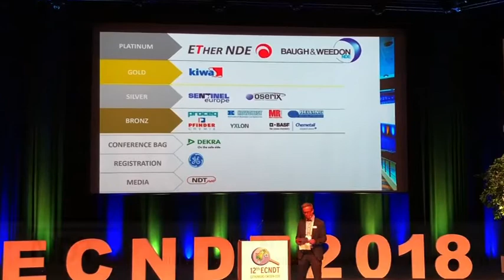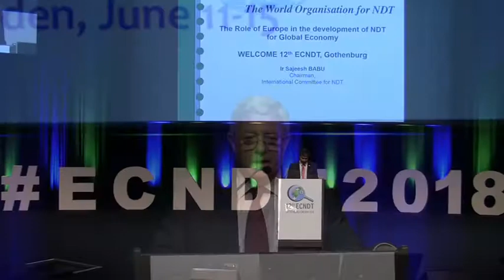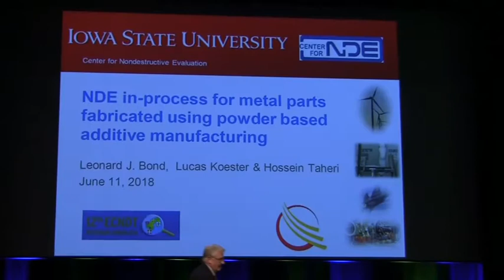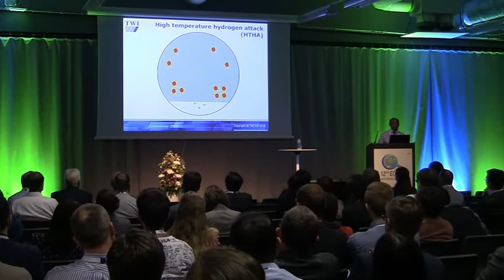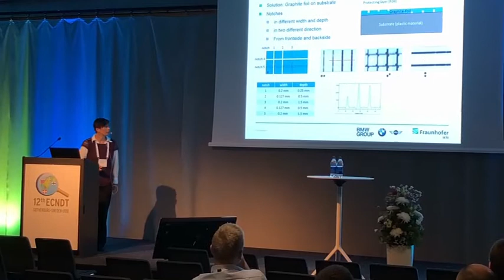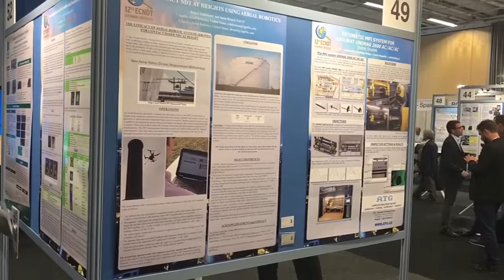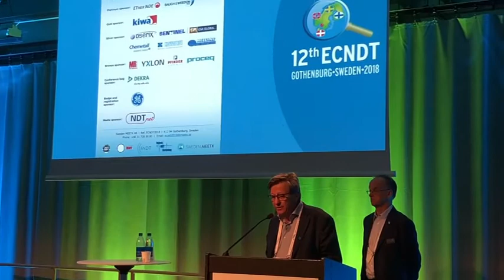ECNDT 2018 Conference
12th European Conference of Non-Destructive Testing in Gothenburg, Sweden, June 11 - 15, 2018. The conference was a great success. 1780 Participants, 178 Exhibitors, 488 Presentations and 70 Posters.